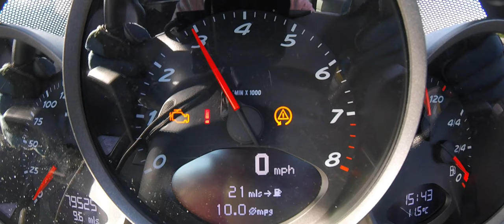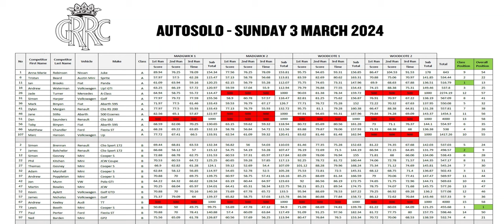Autosolo no. 7 in my PORSCHE Cayman - finally 3x CLEAN runs!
Last course, hadn't done too badly up until this point, so it's all or nothing!

0:00 intro
0:16 run 1
1:47 run 2
3:20 run 3
4:42 summary & final results